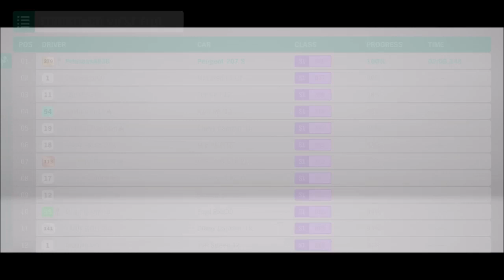Forza Horizon 4 | 207 Super 2000